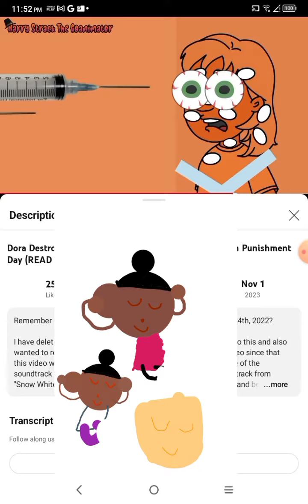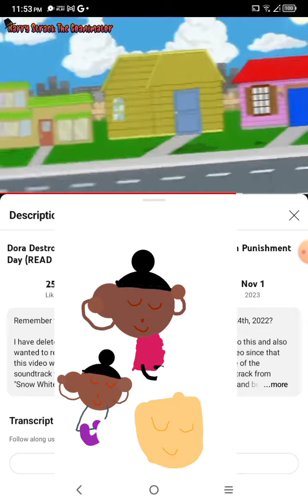dumb ways to die PBS kids